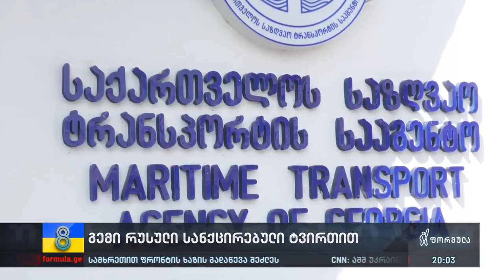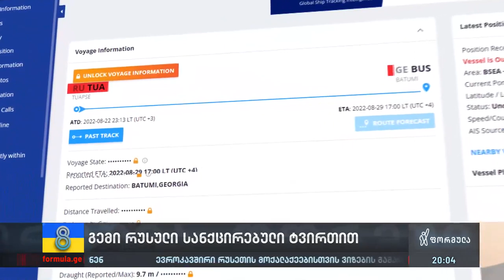გემი სანქცირებული ტვირთით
▪️ რუსული შავი ტვირთის გათეთრება საქართველოში — ფორმულამ გაარკვია დეტალები სავარაუდო სქემაზე, რომლითაც საქართველოს გავლით გემები სანქცირებული ტვირთით უპრობლემოდ გადაადგილდება